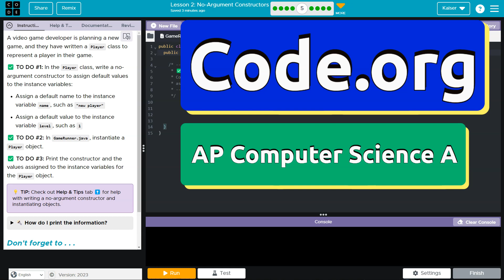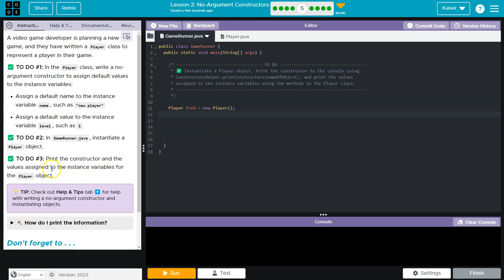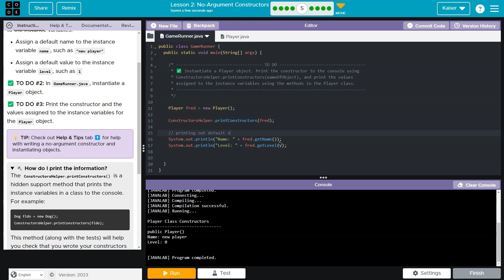Code.org Lesson 2.5A No-Argument Constructors | Tutorial with Answers | Unit 1 CSA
Class Structure and Design is unit 2 of Code.org's Computer Science A (CSA) course. The course is often used in AP Computer Science classrooms. Students utilize Java (programming language) to accomplish tasks by designing, writing, and testing computer programs. In this video, I walk through the step-by-step how to get the right answer for this puzzle.